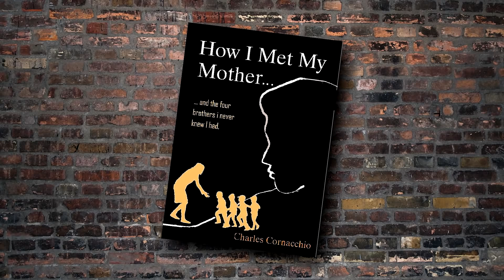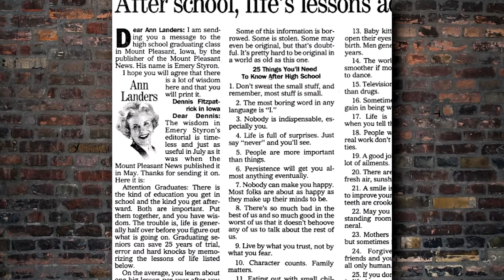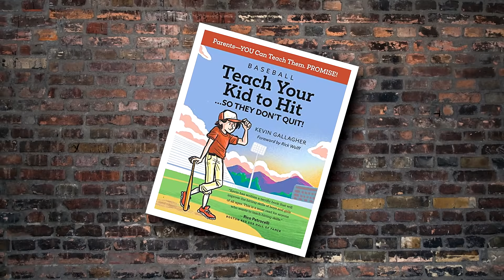My Adoption Story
What happens when you find your birth mother after 38 years of wondering who she was and why you were given up for adoption?  My story has a happy ending and a positive message for anyone who was adopted and wondering if they might have had a better life if they were never put up for adoption.  S01 EP10